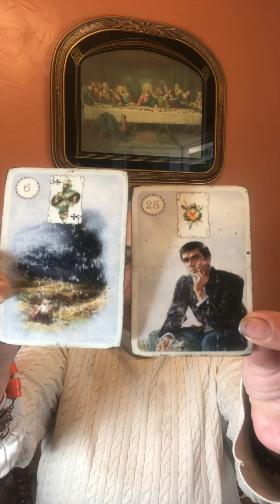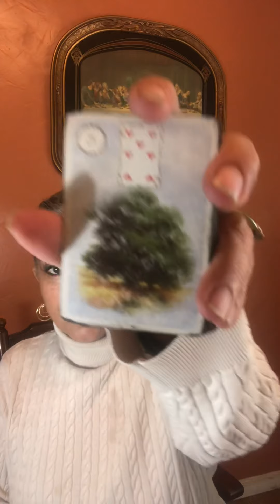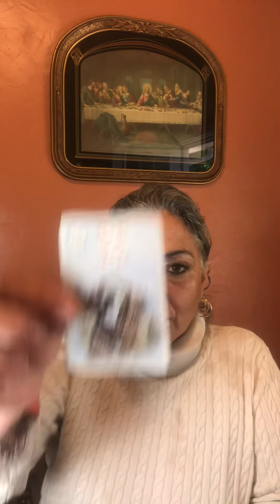Taurus July 1 to the 15th of 2020. The Taurus is getting tough!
Policy

Delivery

1.Delivery is usually  with in 5 days. If readings are in high demand then 5-10 days; You will be notified if it will be past 5 days.

2. You have the choice of